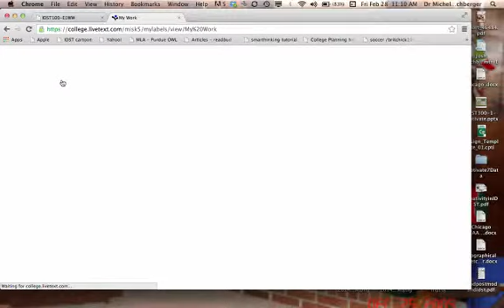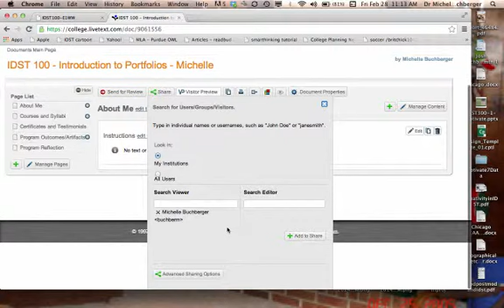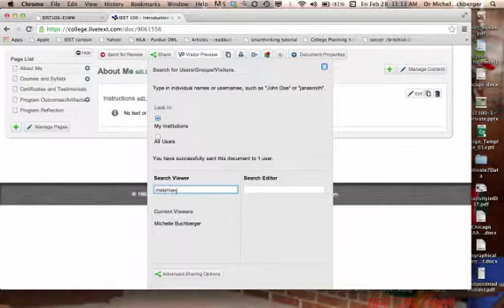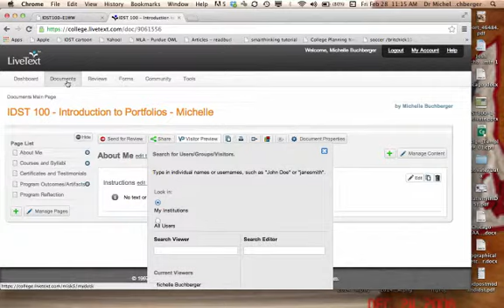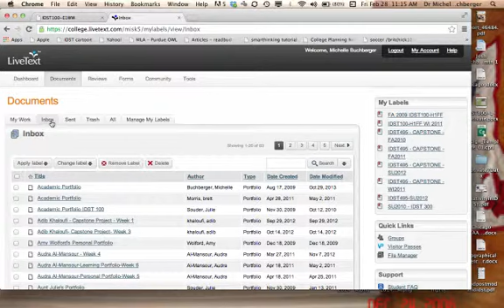Sharing your Portfolio with Other LiveText Users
Table of Contents:

00:00 -
04:19 -